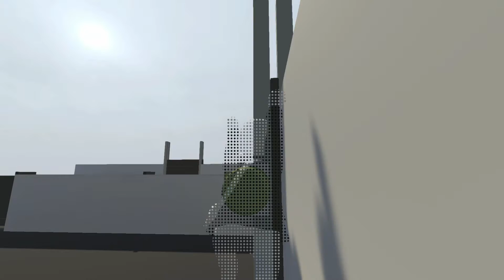Human Fall Flat - L'industriel《 Raccourcis 》